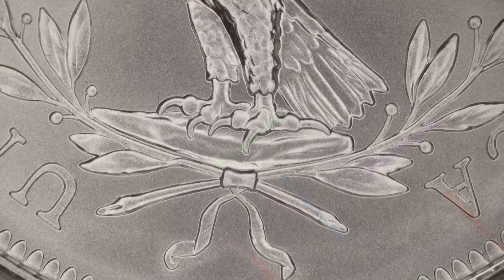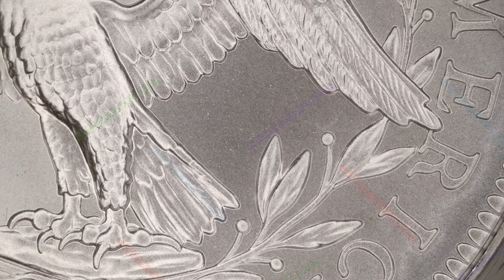🔊🔊 230th Anniversary Flowing Hair Silver Medal / @USMINT | Music By: Bankster Nation 🔊🔊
Year: 2024
Title: 230th Anniversary Flowing Hair Silver Medal
Mint: The United States Mint
Mintage: 75,000

The 230th Anniversary Flowing Hair Silver Medal pays homage to the Flowing Hair dollar coin, issued on October 15, 1794, by the U.S. Federal Government as America’s first dollar coin. Under the guidance of Mint Director David Rittenhouse, Mint Chief Engraver Robert Scot designed the first silver dollar coin with government oversight of the process.

The medal is a tribute to the first Flowing Hair dollar, with modern reproductions of the original obverse and reverse designs.

The obverse (heads) design is a faithful rendition of the first dollar coin struck by the U.S. Federal Government. The portrait of Liberty faces right and is surrounded by 15 stars, representing the fifteen states that had ratified the Constitution by 1794. The design retains the “LIBERTY” inscription and includes an updated “2024” date.

The reverse (tails) design stays true to the 1794 original, depicting a laurel wreath surrounding an eagle with spread wings in the center, an early predecessor of the American heraldic eagle. The inscription is “UNITED STATES OF AMERICA.”

To complement this historic design, the medal is encapsulated and placed in a stylish clamshell. A classic black presentation case embellished with the United States Mint seal and an outer sleeve with a gold embossed image of the Flowing Hair dollar to complete the packaging. The medal includes a unique certificate of authenticity with matching imagery.

In addition, 1,794 of the medals will contain a “230” privy mark, and 230 of those privy- marked medals will include a certificate of authenticity signed by United States Mint Director Ventris C. Gibson.

Don’t miss adding this beautiful and treasured design to your collection!